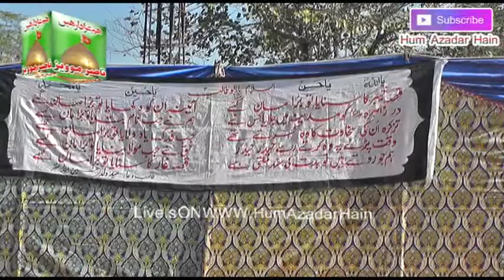Zakir Yasir Abbas karbalai 15 December 2018 Lokari Gujrat [Nasir Production HumAzadarHain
Nasir Production

***This video was recorded by HumAzadarHain also known as Nasir Production. ***